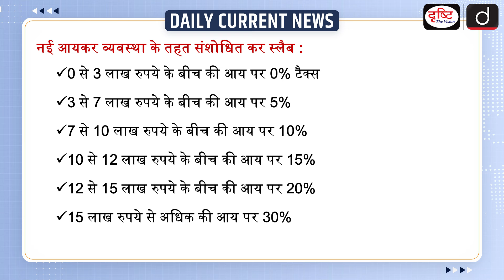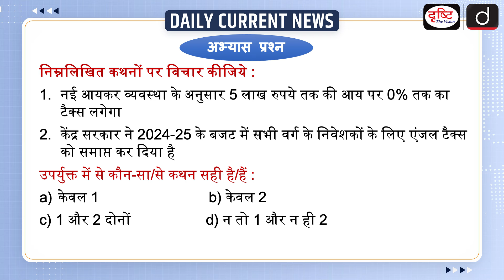Income Tax Slabs Under New Regime | Union Budget 2024 | UPSC | Daily Current News | Drishti IAS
The government has increased the Standard Deduction limit to Rs 75,000, allowing the salaried class to save up to Rs 17,500 in taxes under the new regime. This change, up from Rs 50,000, was widely anticipated, with hopes for a rise to Rs 1 lakh.

1. Videos by Dr. Vikas Divyakriti

2. Concept Talk- By Dr. Vikas Divyakirti

4. Target UPSC Prelims 2024